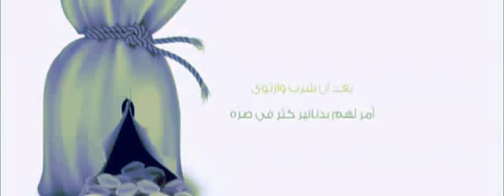هذا مخلوق فكيف بارحم الراحمين